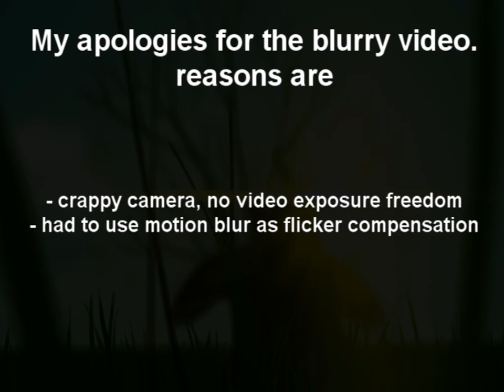[Lasershow - Graphics] Badger Badger Mushroom Mushroom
It's a BADGER BADGER BADGER BADGER BADGER MUSHROOM MUSHROOM!

heh

Decompiled the original flash, modified and simplified it for laser conversion.
Because my camera doesn't really allow that much adjustments when it comes to recording video.
I recorded it in high framerate mode (which sadly is in a low resolution)
I then blurred the frames together to get less flicker, but with the trade-off it being blurry.

Anyways, enjoy!

800mw RGB laser projector
LW50k galvo's